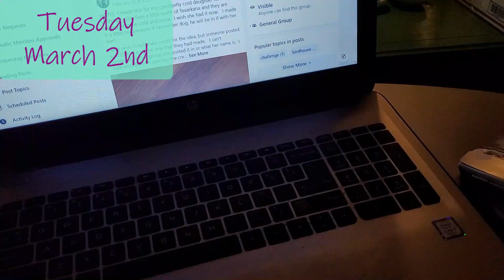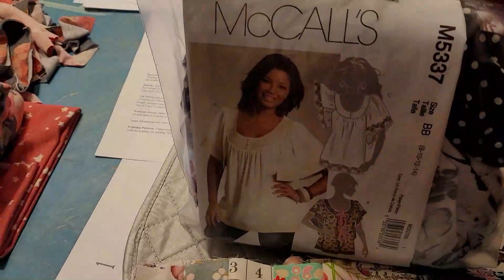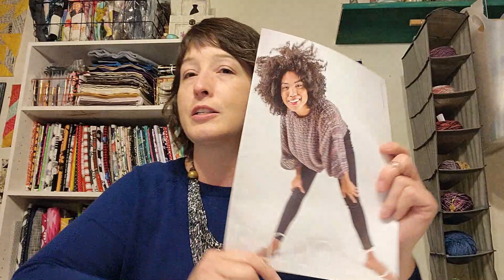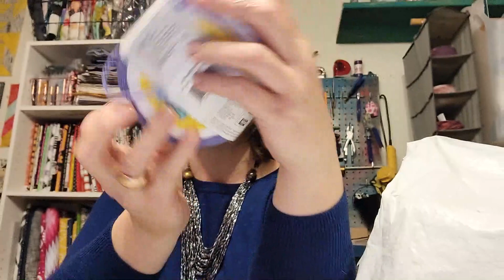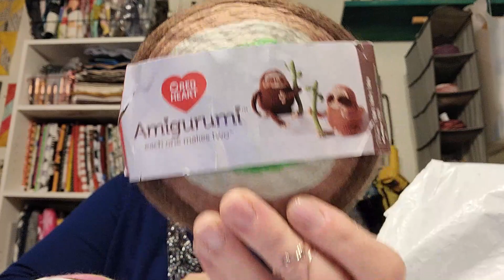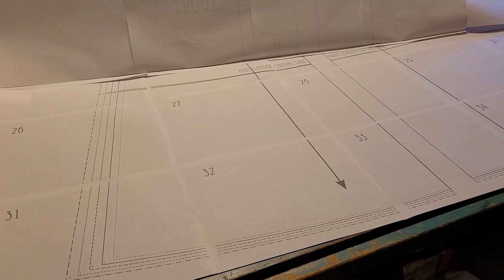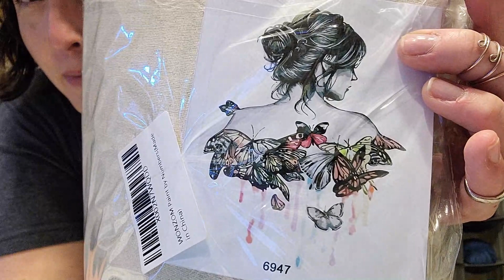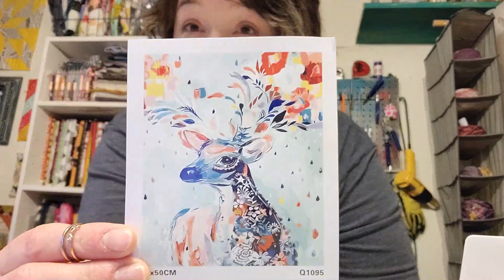March 2nd thru 3rd ~ Internet glitches and too much amigurumi!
Woman & butterflies paint kit on Amazon
Paint kit set on Amazon